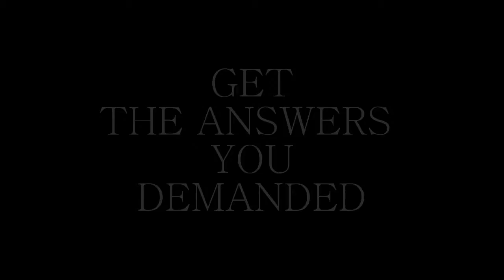American Bitch Trailer #1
Check out his Awsome Trailer music to use in your projects!
Information
Reporting
Education
and Transformative